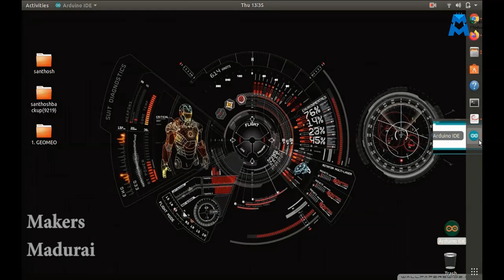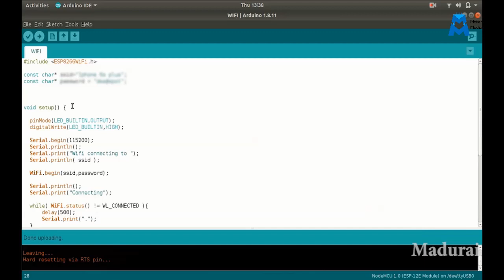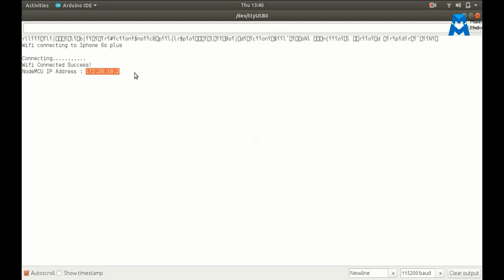Connecting NodeMCU to Internet ---தமிழில் எளிய முறை விளக்கம்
Are your searching for a proper IOT based tutorials and explanatory videos in Tamil Language? Then you have landed the right channel which covers end to end IOT (Internet of things) concepts.
In this video you are going to learn about how to connect NodeMCU to Internet